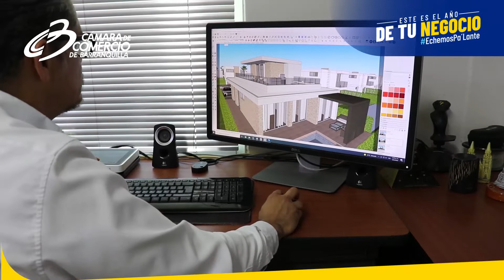Este es el año de tu Negocio Rueda & Asociados EchemosPaLante